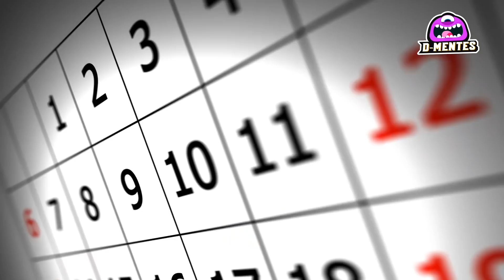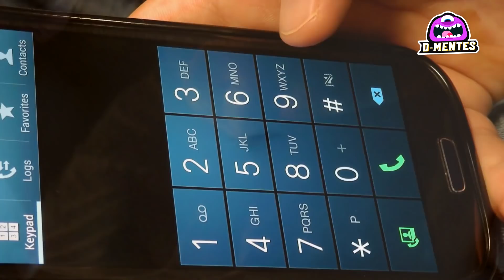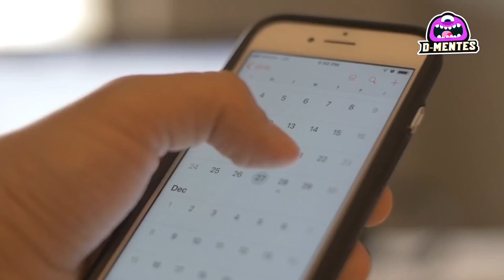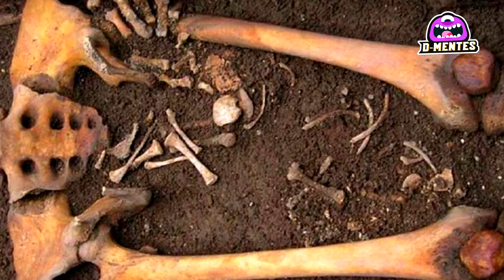Top 5 Mujeres Que Dieron A Luz A Criaturas Horribles II